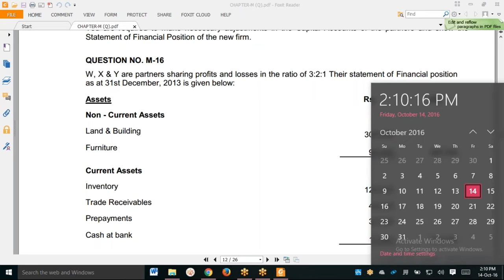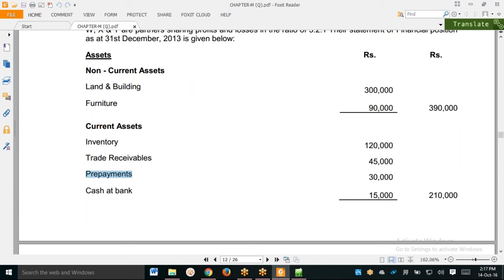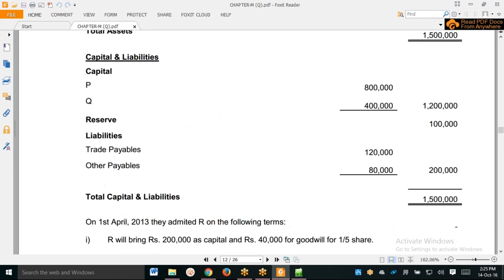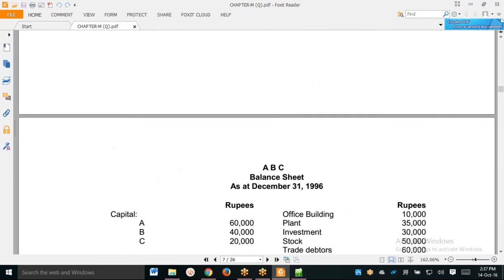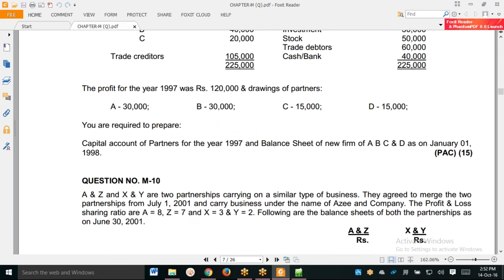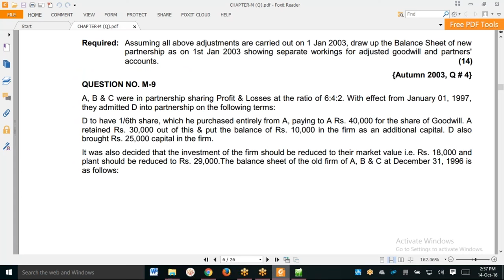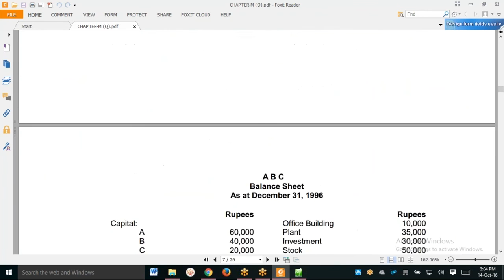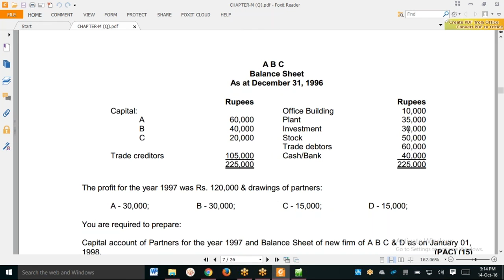FAR 1 CAF 5 Lecture# 8 - YouTube.MP4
It is for your online studying